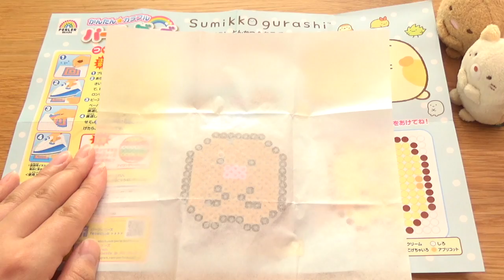【すみっコぐらし おもちゃ】パーラービーズ チャームセット 後編 sumikkogurashi 角落生物